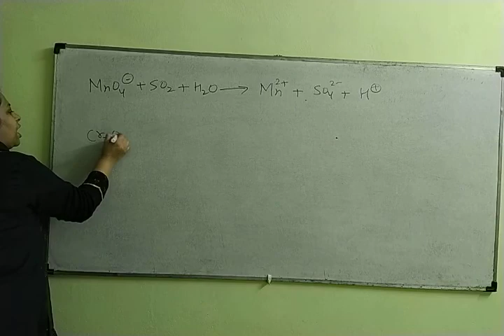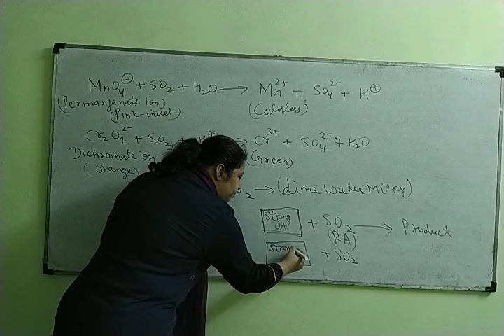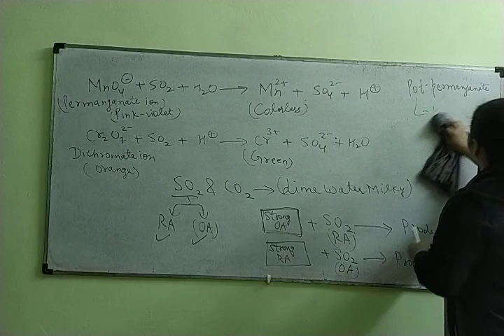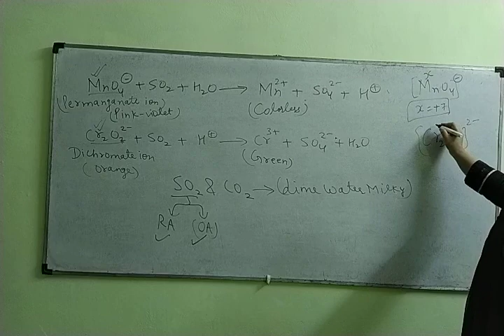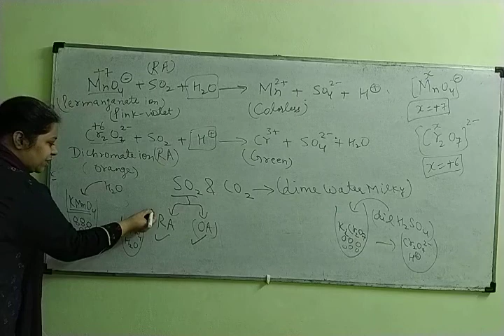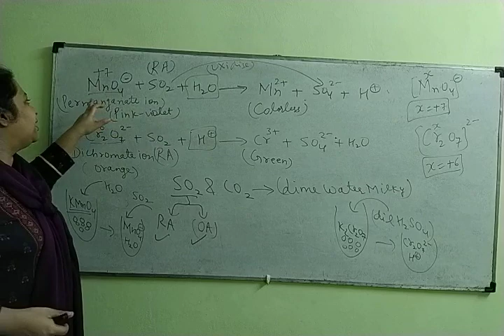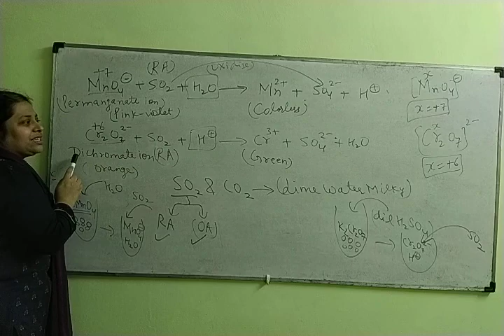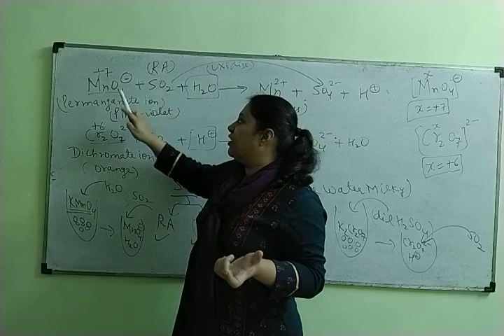12th_Test to distinguish CO2 and SO2 gas